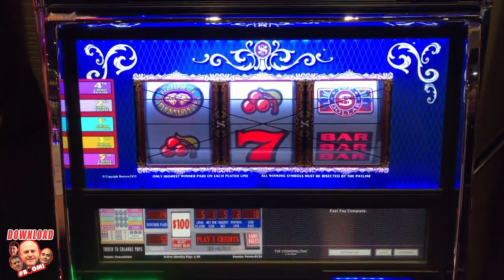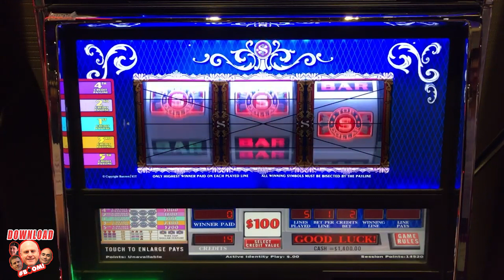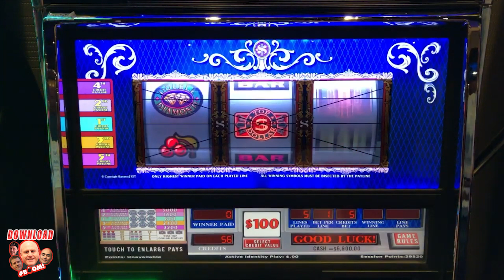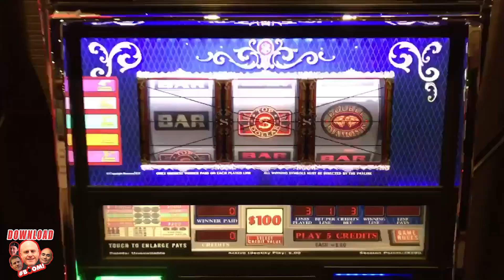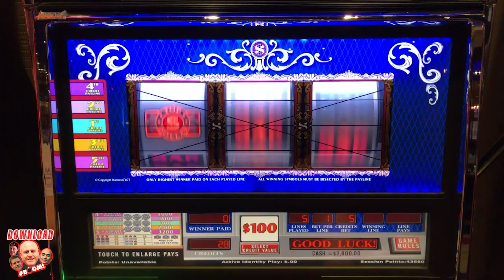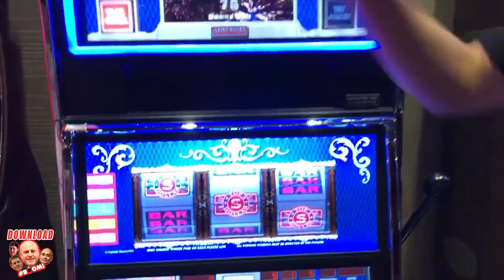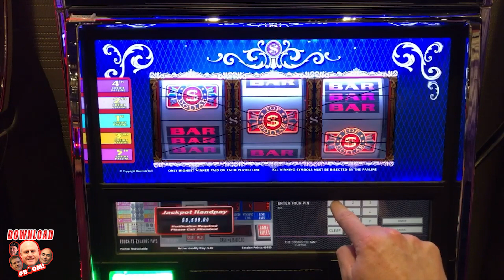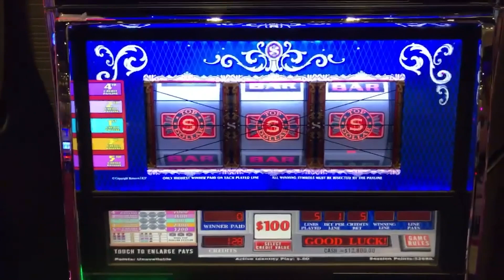So Many TOP DOLLAR JACKPOT$ 💸 Huge High Limit Wins! | The Big Jackpot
✉ Mail and Packages can be mailed to:
1490 W. 121st Ave, Suite 201